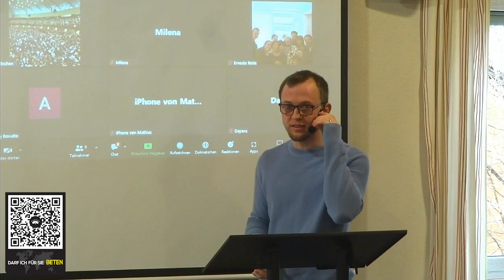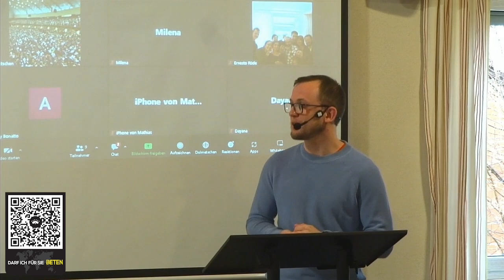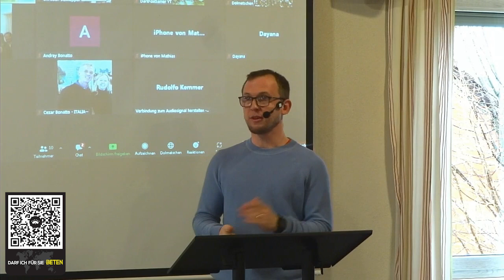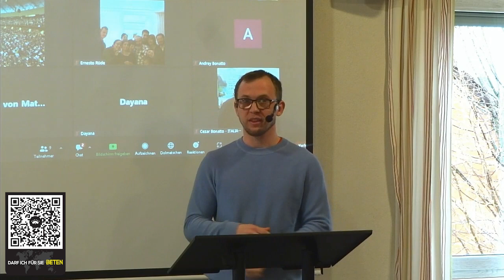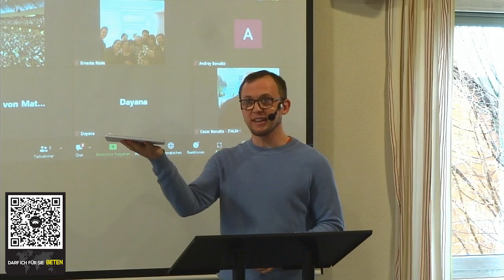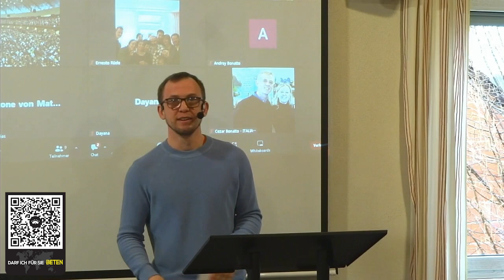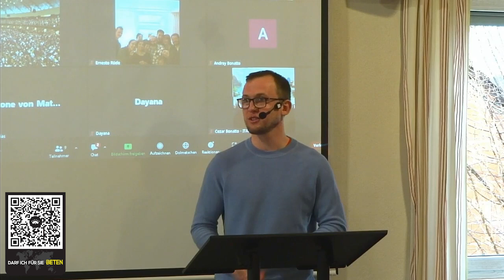Das Wort der Wahrheit